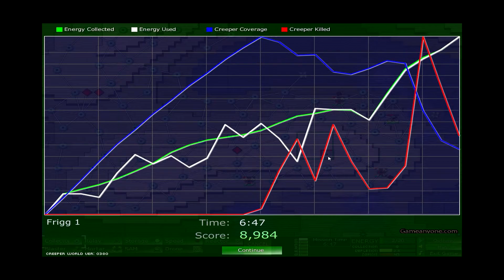Creeper world [Part 20 Frigg - World 1 ]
Welcome to the walkthrough of Creeper world Conquest
This is the  Part 20 Frigg - World  1